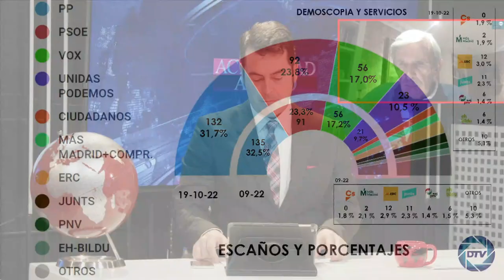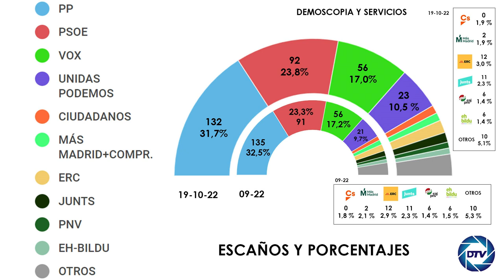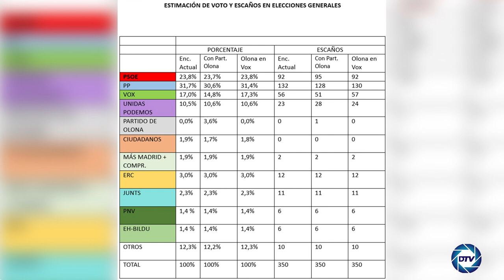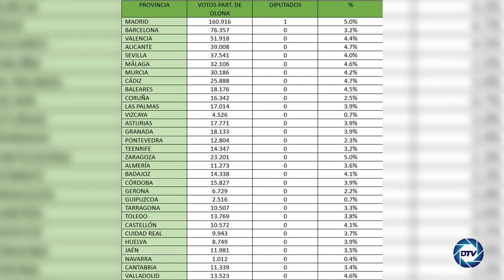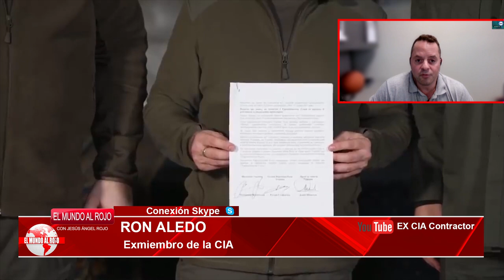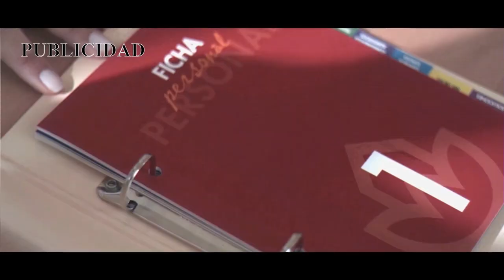💥HORROR EN MONCLOA💥: la Fiscalía General golpea a SÁNCHEZ e informa de la amenaza real de sus socios